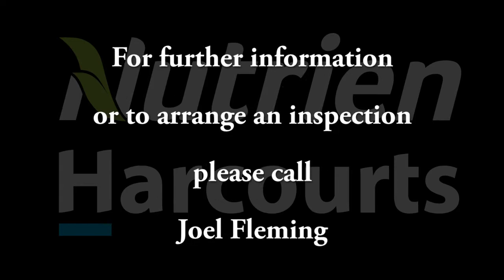"Shiloh" Bakers Creek Road, Bundarra NSW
Area:
Shiloh is approx 424.80ha / 1,049.25 ac of unrestricted freehold land.

Location:
The property is 12km South East of Bundarra (76km South of Inverell / 70km South-East of Bingara / 82km North-East of Barraba / 122km North-West of Armidale). It is in the Uralla Shire Council and North West LHPA area.

Improvements:
Permanent steel cattle yards.

Country:
- The topography of this property ranges from undulating grazing country to timbered hills. There is opportunity to improve some of the grazing country with forage crops or pasture.
- 'Shiloh' presents with a big body of feed being completely destocked for over 2 years.
- Timber consists of Ironbark, Stringybark and White Box.

Water:
- 'Bakers Creek' runs along the Eastern boundary of the property.
- There is 7 dams.

Fencing:
- Fenced into 10 paddocks.
- Majority of fencing is in stock proof to good order.

Rainfall:
The average annual rainfall is between 24 - 26 inches (600mm - 650mm).

Carrying Capacity:
The property can run approximately 100 cows and calves.

Agents Remarks:
"Shiloh" presents with a big body of feed and is ready to stock immediately. At an affordable "per cow area" this property suits the cattle breeder looking to start or expand their operation.

Joel Fleming - 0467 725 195